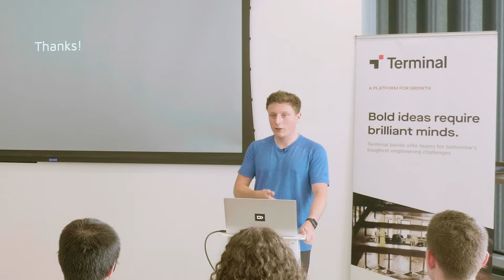Terminal Tech Talk: Examples of How to Use State Channels - Liam Horne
The Terminal Tech Talk series is committed to bringing our technical communities together by sharing insights and learnings from the best and brightest minds on topics ranging from innovative best practices to culture, personal growth and more.

ABOUT THE SPEAKER:

Liam left the University of Waterloo to become the co-founder and CTO of PiinPoint (YC W14).  Liam was awarded the $100,000 Peter Thiel Fellowship in 2015 at the age of 19 for his world-class ingenuity.

Liam then co-founded Hack The North, arguably the best hackathon in the world and certainly Canada's biggest hackathon.  Liam co-founded ETHWaterloo and turned it into a global movement called ETHGlobal to foster a world-class ecosystem of blockchain developers and entrepreneurs, collectively building the Web 3 world.

Liam co-founded L4 Ventures. L4 is creating the decentralized web, conducting cutting-edge cryptoeconomic research, building core blockchain infrastructure, and helping projects grow.  Liam co-founded Counterfactual, a generalized framework for native state channels integration in Ethereum-based decentralized applications.

Liam is also a board director at the publicly traded Ether Capital (NEO: ETHC) and acts as an advisor at Terminal.